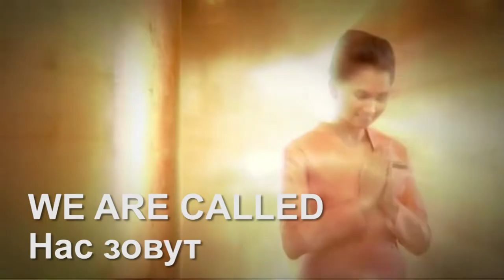It's More Fun @ Dusit Thani Manila - Russian Version